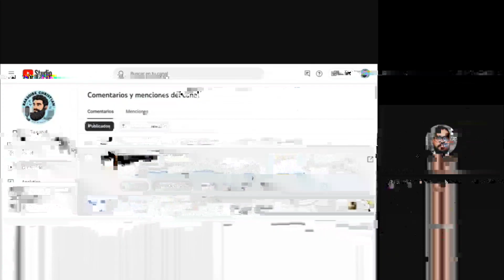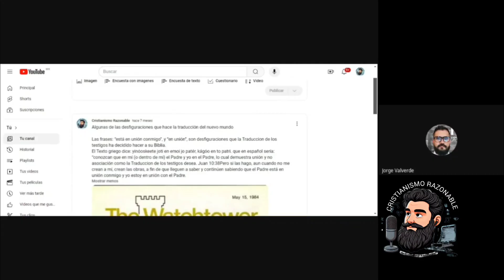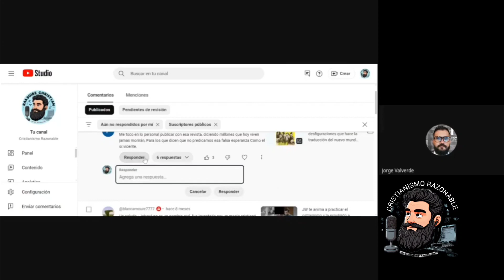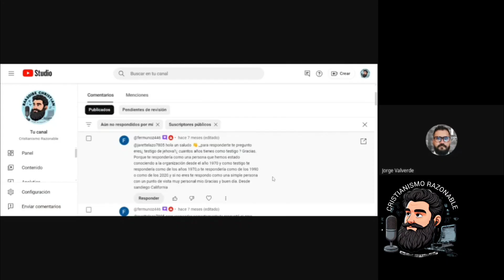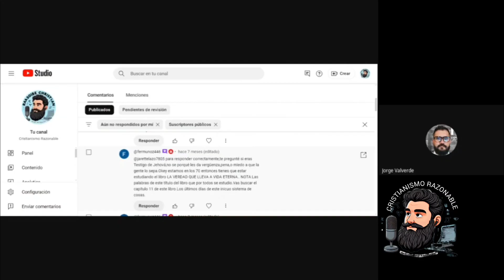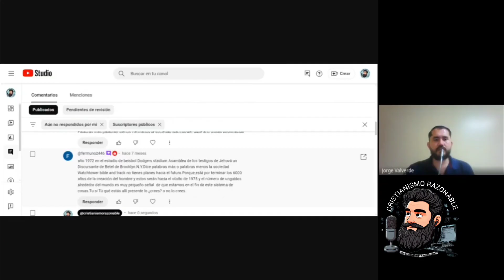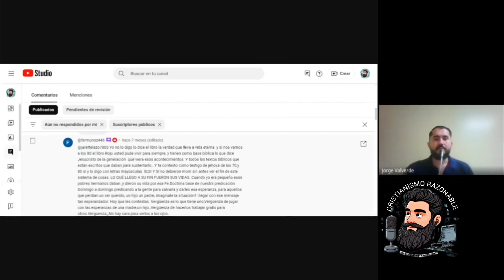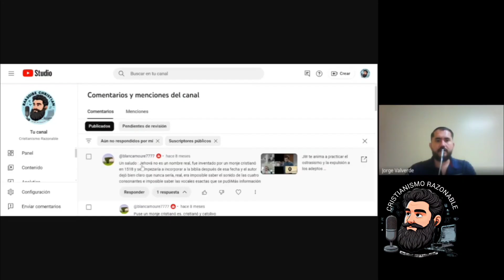respondiendo a ex testigos y actuales testigos de Jehová